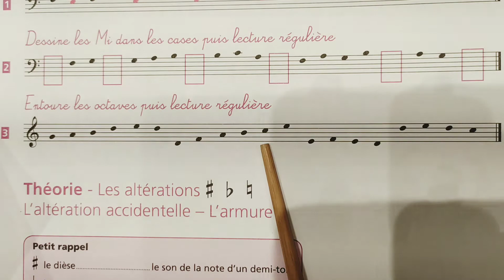DM2 étape5 n°3 noire=60